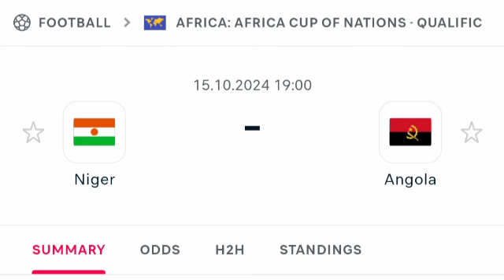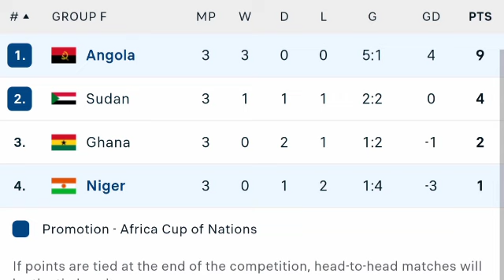🔴 EN DIRECT, Niger vs Angola, Éliminatoires de la CAN 2025 : mises à jour du match en direct